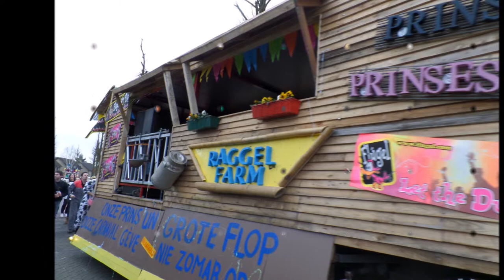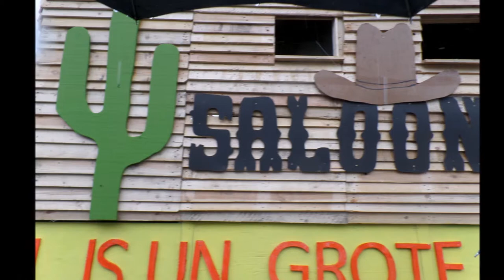Carnavalsoptocht Mierlo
Samen met papa&mama, oma&Ad, Bart&Yvonne, Lotte&Roos naar de optocht geweest. Het was heel leuk, alleen op het laatst begon het een beetje te hagelen en regenen.. 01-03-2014.